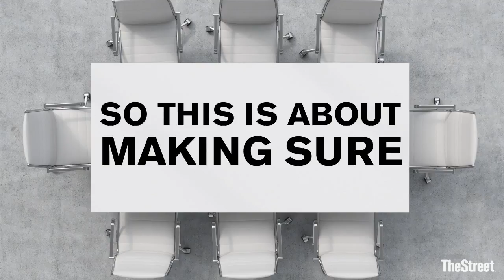EY's Kerrie MacPherson Discusses the Importance of Diversity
EY, a multinational accounting and professional services firm, realized early on that diversity was the key to success.

They quickly realized that diverse thoughts create better answers and that inclusion leads to different perspectives that can only benefit their clients.

Alpha Rising sat down with Kerrie MacPherson, a principal at the firm and an executive sponsor of its Entrepreneurial Winning Women program, in their Times Square offices, to learn more about what EY has been doing to stay ahead and create a diverse, inclusive environment.